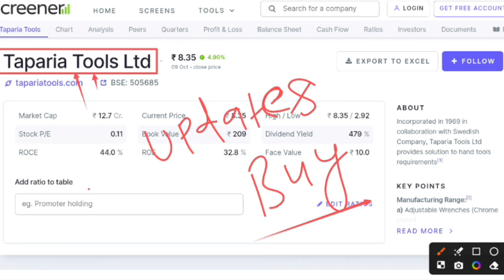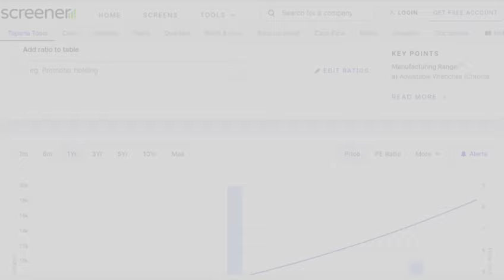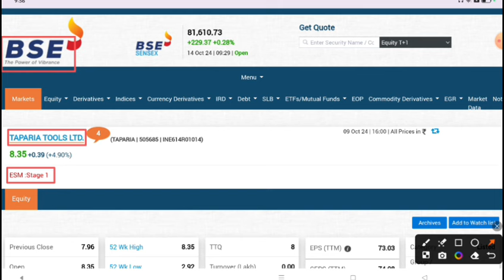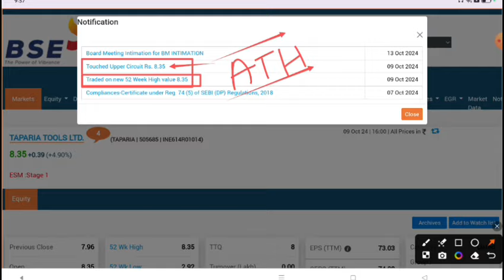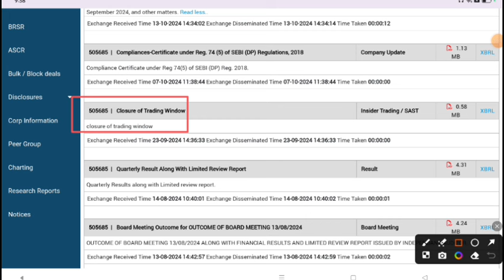How to buy Taparia tools share | Taparia tools share dividend | Taparia tools share news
In this video you will know about Tapariya Tools share latest news and updates along with how can you buy this share?

Hash Tags -

Please Note:-